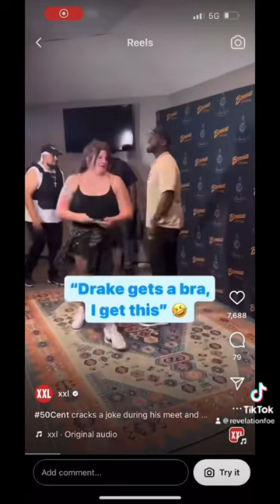⁠@DrakeOfficial is getting bras and @50Cent is getting bulletproof vest 😂